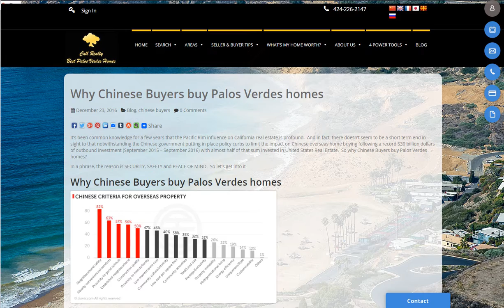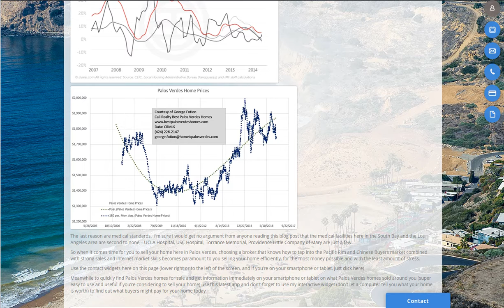Why Chinese Buyers buy Palos Verdes homes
What with billions of dollars flowing out of China to buy real estate, it begs the question, why Chinese Buyers buy Palos Verdes homes.